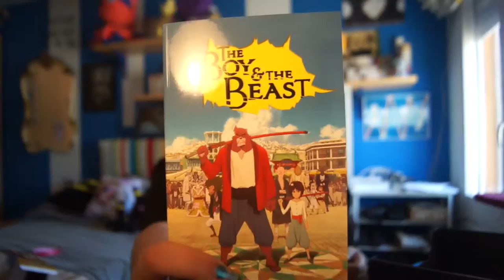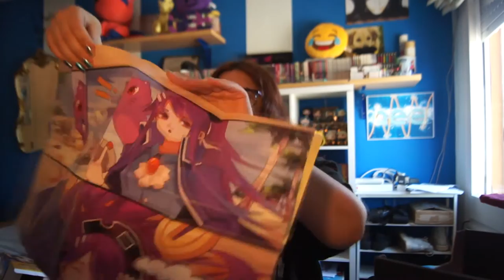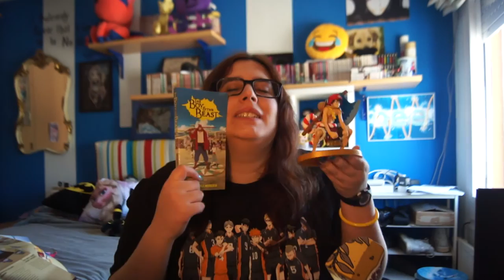Mi primera CAJA! Loot ANIME! - GiGee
Hola gatitos peluditos y regordetes!
Hoy he abierto mi primera caja de Loot Anime mensual!!
Me ha encantado, todo es super LOVE!
Aqui os dejo el link de la pagina por si os interesa~